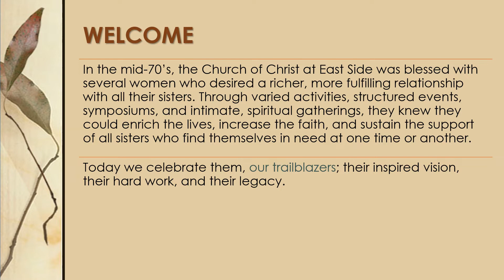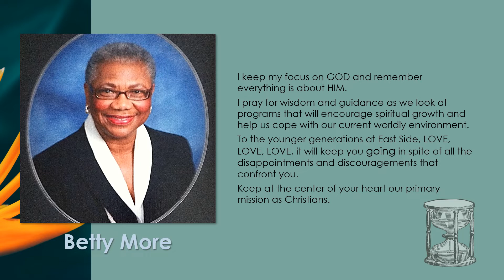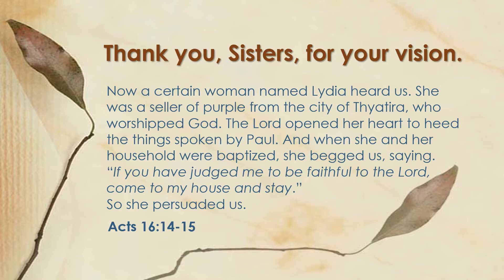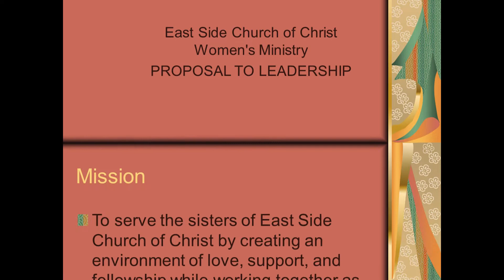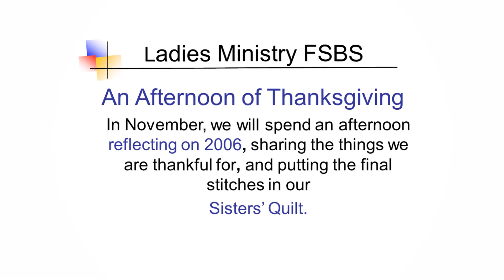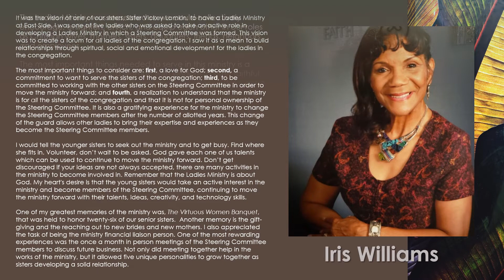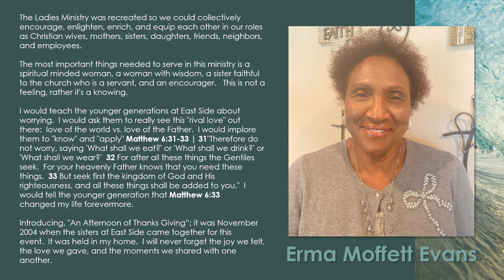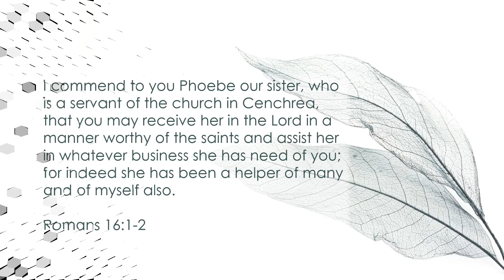AOTG 2021 Final